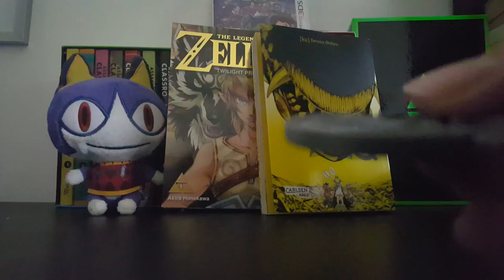200 KOMMENTARE CHALLENGE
Mooooiiiiinnnn leude hier ist der link von denn qr-code